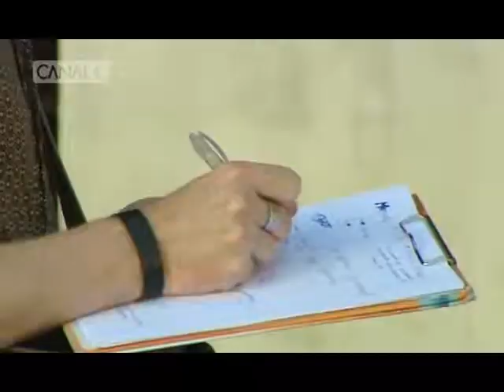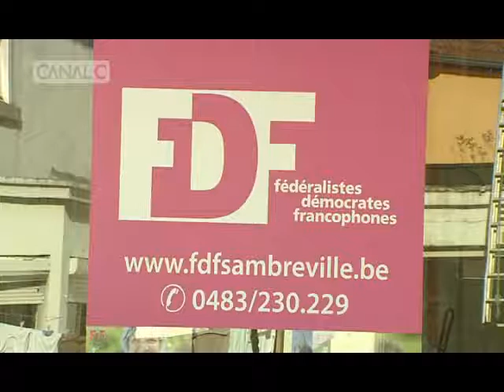Monique Félix - FDF Sambreville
A Sambreville, il y a quelques mois, la conseillère communale MR Monique Félix annonçait son ralliement au FDF. Une adhésion qui avait causé pas mal de remous et de tension au sein du MR Local. Etant donné le divorce aujourd'hui entre le mouvement réformateur et les fédéralistes démocrates francophones, comment se positionne à présent Monique Félix ? Souhaite-t-elle toujours développer à Sambreville le parti présidé par Olivier Maingain? Plus que jamais !